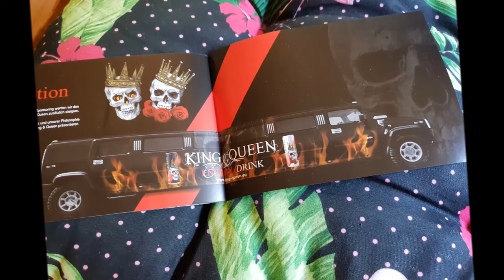King & Queen Energy Drink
Vom Design ist die Dose der Hammer aber wie sieht es aus mit dem Inhalt? Neugierig? Dann lest es nach auf meinem Blog in meinem Bericht